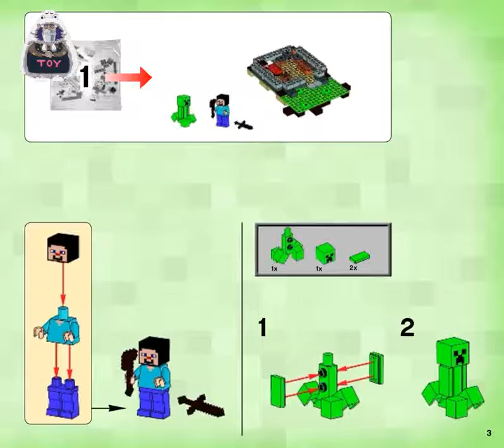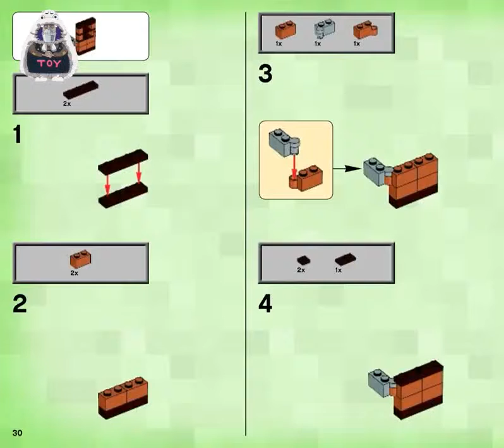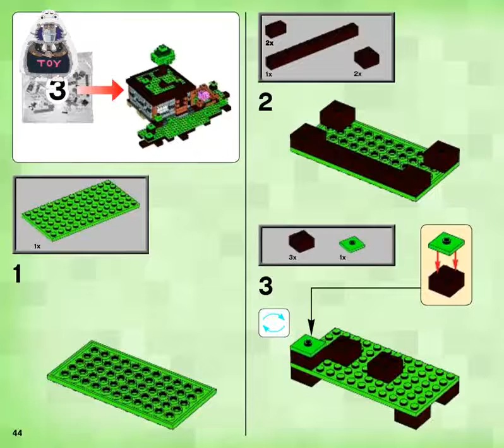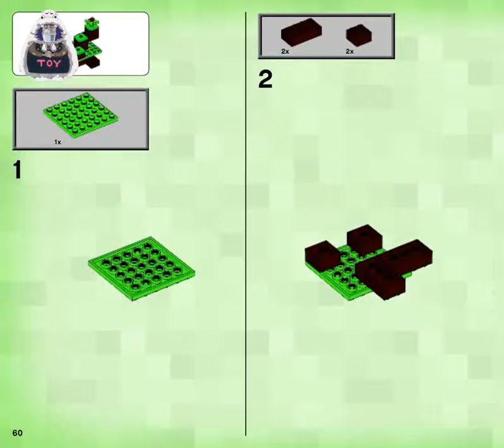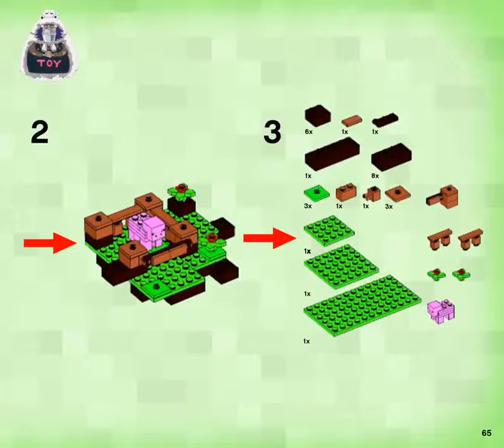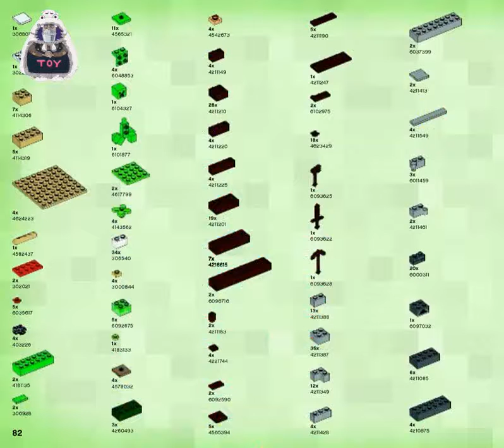Lego 60143 Lego Minecraft The First Night instruction manual, 21115